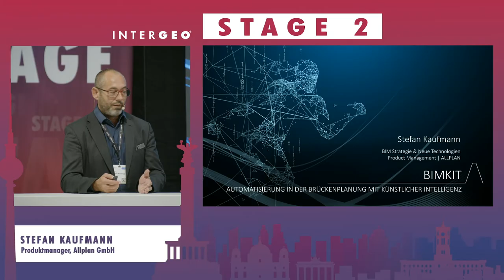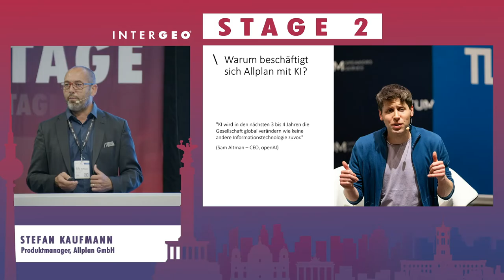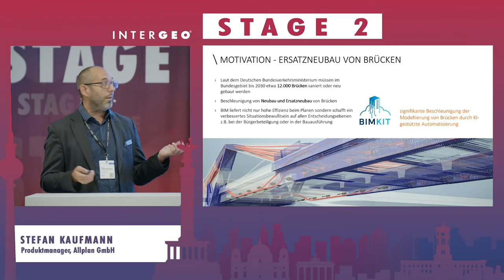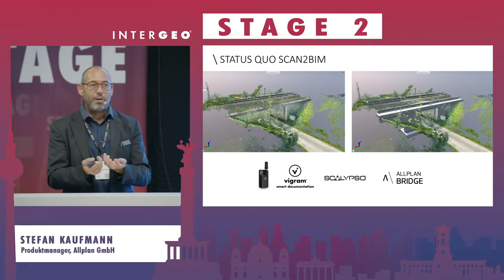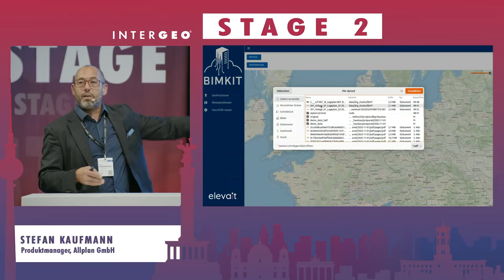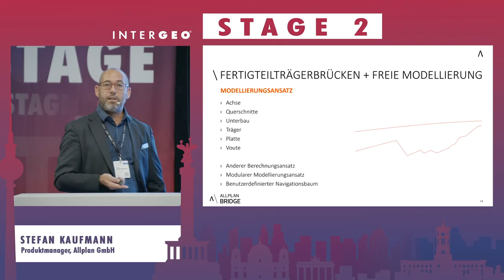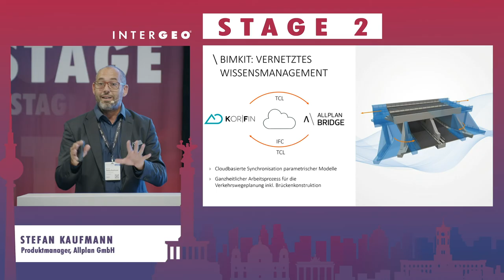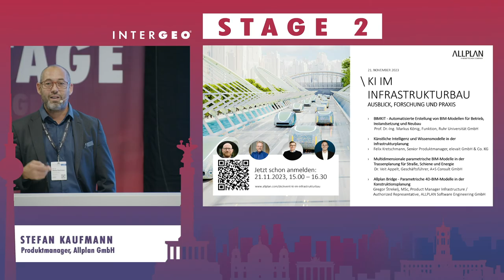STEFAN KAUFMANN: BIMKIT - AUTOMATISIERUNG IN DER BRÜCKENPLANUNG MIT KÜNSTLICHER INTELLIGENZ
STEFAN KAUFMANN
Allplan GmbH, Produktmanager

Aufgrund des sich verschärfenden Fachkräftemangels ist die europäische Bau- und Immobilienwirtschaft auf der Suche nach einem technologischen „Quantensprung“, um weiterhin einen sicheren Betrieb und effizienten Ausbau der Verkehrsinfrastruktur gewährleisten zu können. Das Deutsche Bundesministerium für Wirtschaft und Klimaschutz (BMWK) fördert mit dem „Innovationswettbewerb Künstliche Intelligenz“ die Entwicklung KI-basierter Plattformkonzepte. Ein Ziel des Projektes BIMKIT ist, KI- und Cloud-Technologien als Schlüsseltechnologien für die automatisierte Generierung von Brückenmodellen nutzbar zu machen. Dabei werden parametrisches Modellieren und KI kombiniert, um massive Effizienzgewinne bei der Planung von Verkehrswegen und Brücken zu erzielen. Stefan Kaufmann gibt im Vortrag Einblick in den Stand der Forschung und zeigt Lösungswege für ein nachhaltiges Wissensmanagement.